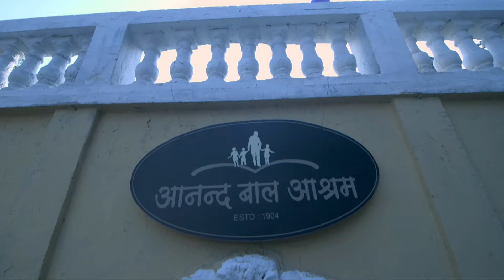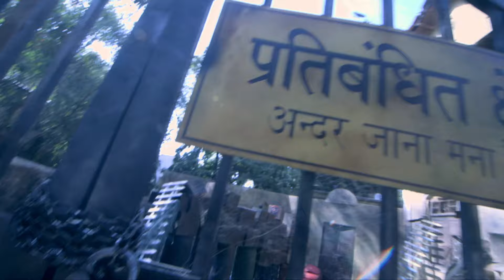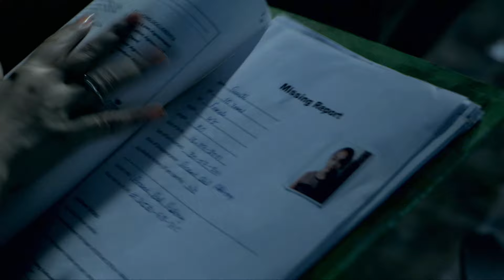आखिर इस बच्चे की आत्मा क्या चाहती है? | Aahat | Ghost | Scary | Aahat Season 6